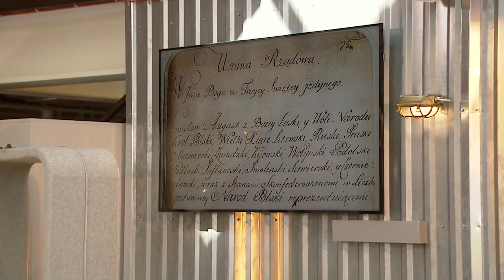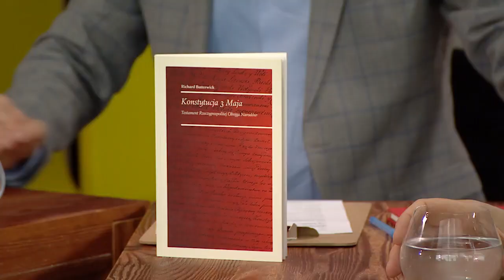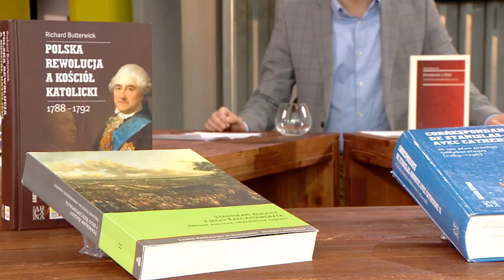3 maja – testament Rzeczypospolitej Obojga Narodów | Rozróby u Kuby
Jakub Moroz i jego goście zastanawiają się, dlaczego konstytucja jest tak ważna dla każdego narodu i społeczeństwa?
Istotą każdego prawodawstwa stanowionego jest jego konstytucja. Od jej kształtu zależy istota prawa danego państwa i jego narodu lub społeczności, bowiem ona jest „racjonalizacją” lub „ucieleśnieniem idei podporządkowania porządku politycznego jakiejś społeczności pod prawa" oraz uregulowania tegoż porządku wiążącą każdego obywatela państwa mocą tego prawa.

Gośćmi programu są:
*prof. Zofia Zielińska*
*prof. Richard Butterwick*
*ks. prof. Franciszek Longchamps de Berier*

Cały program dostępny na @tvp_vod tu oraz na antenach TVP Polonia i TVP Historia